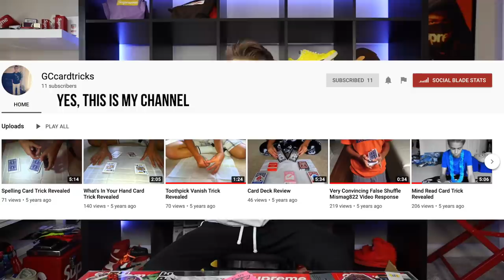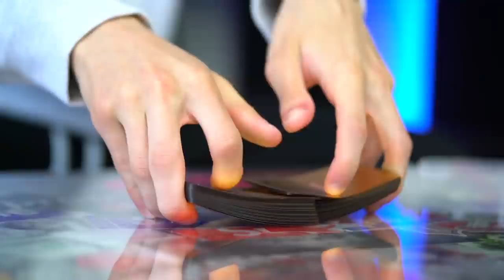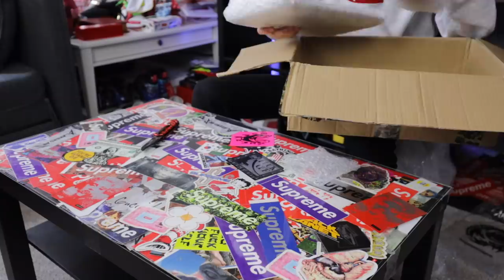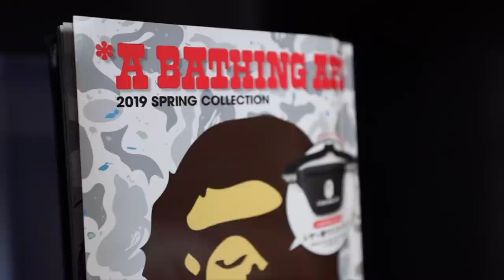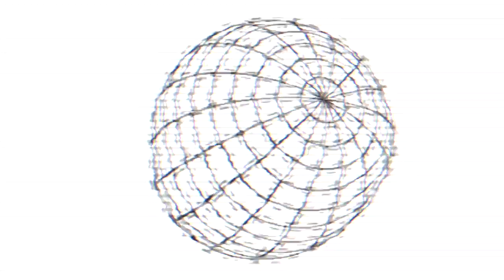Unboxing a $4250 SUPREME/BAPE Hypebeast Mystery Box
1. Like this video
3. Drop a thoughtful comment and say your instagram @ !

Checkout Saru General for AMAZING prices and pieces!

Today in this INSANE Hypebeast Mystery Box unboxing, I unveil to you guys some of the rarest supreme items, along with rare and vintage clothing and accessories from Bape! This mystery box was priced around $3000 ?, and has a value of over $4250 ! Checkout the amazing pieces of streetwear that's inside this box.

Giancarlo Purch
-- My sizes:
5'10 - Height
M -Shirt/Top/Hoodie
S/M, 30 - Pants/Shorts
U.S. Men's 9 - Sneakers

MY CAMERA GEAR:
Main Camera: Canon EOS R w/ mount adapter (MUST BUY, best price/bundle)
Main Lens
B-Roll Lens
Extra Pic Canon Lens
Backup Main Lens
Camera mic
Small Vlog Camera
Other Main Camera: (Canon)
Other B-roll Camera: (Sony)